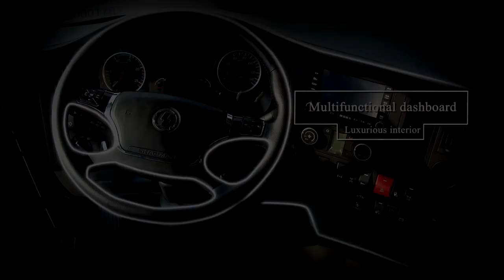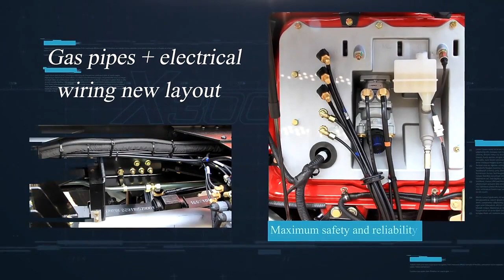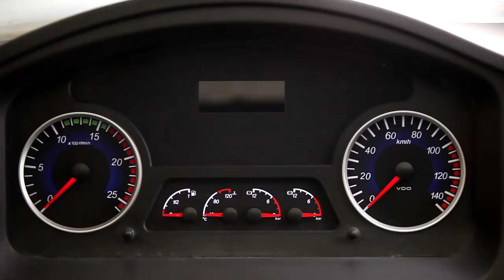tongya heavy industry africa (2)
New Factory Sells Faw Chinese dump truck 6x4 j6p 10 Wheel 420hp Dump Truck for New Diesel Engine good performance